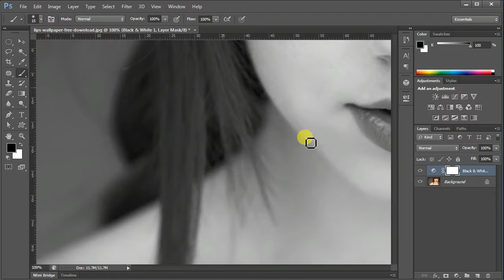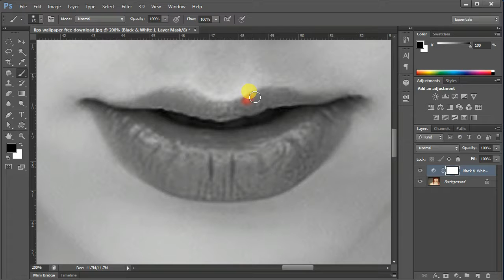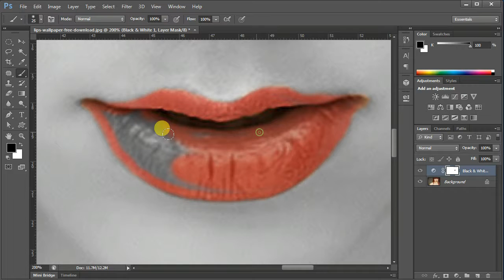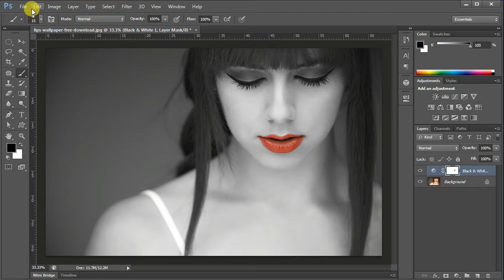Photoshop Tutorial │How to splash color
How to splash color in photoshop

I just used adjustment layer & brush tool in this tutorial.

adobe,
photoshop,
tutorial,
grk,
grkdesigns,
how,
to,
editing,
photo,
software,